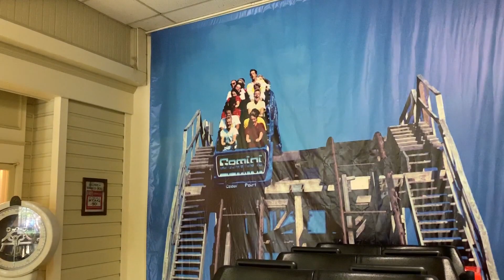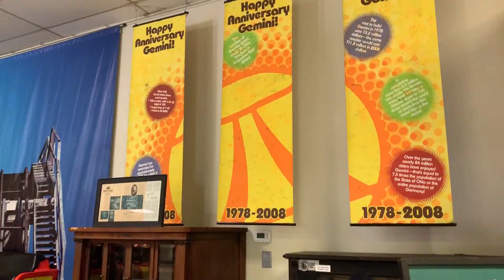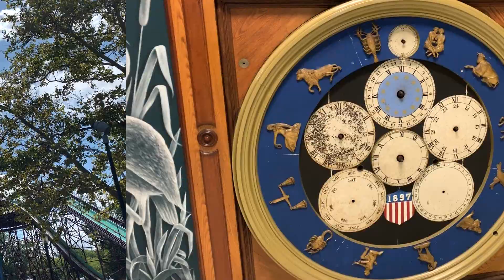Our Successful Final Day at the Roller Coaster Capital! | Cedar Point Day 5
Join us as we ride the 2 rides that evaded us for far too long in our final day at Cedar Point!